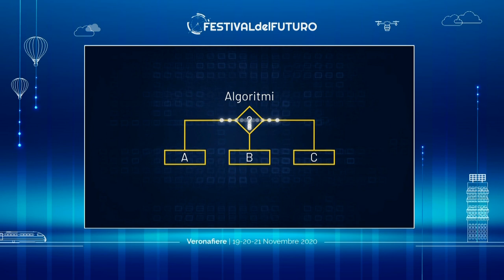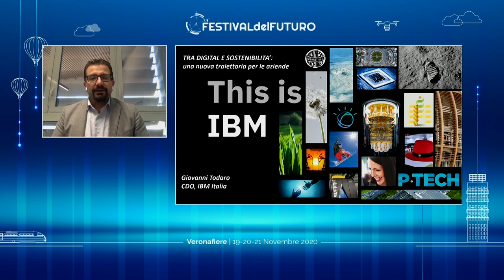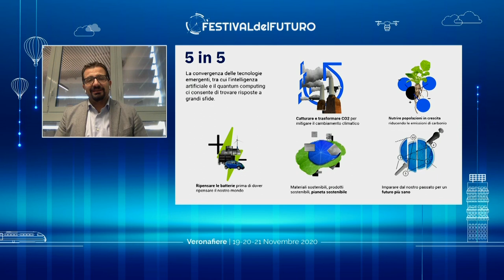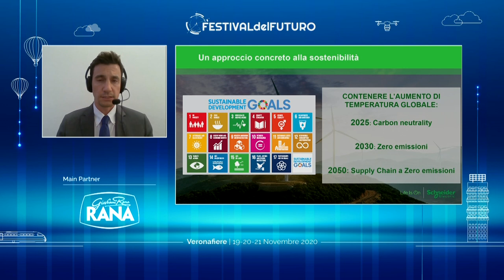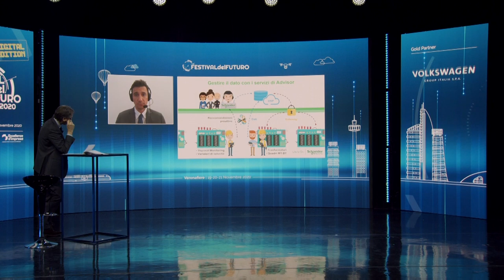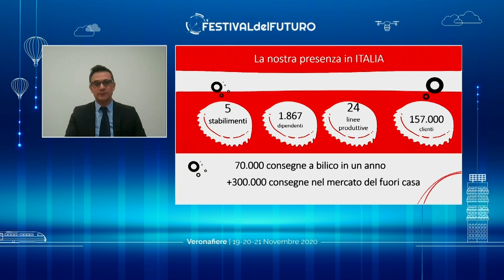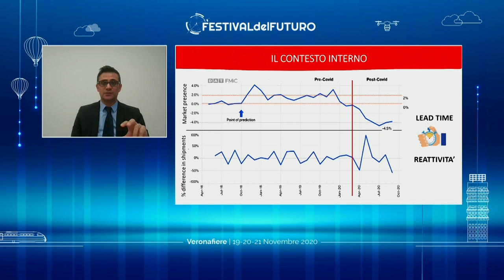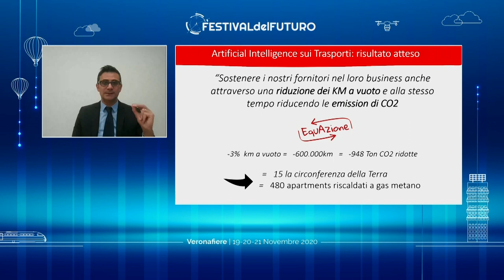05_TRA DIGITAL E SOSTENIBILITA' UNA NUOVA TRAIETTORIA PER LE AZIENDE 19.11.2020